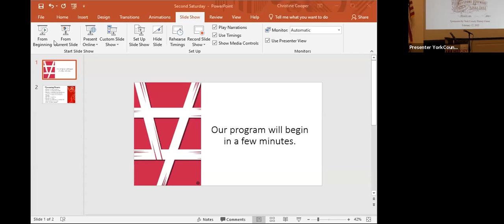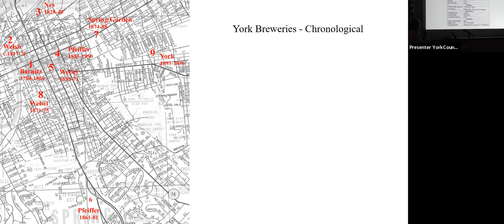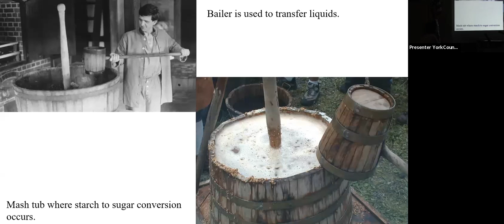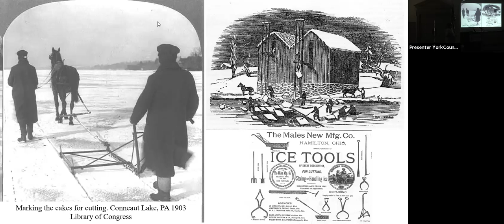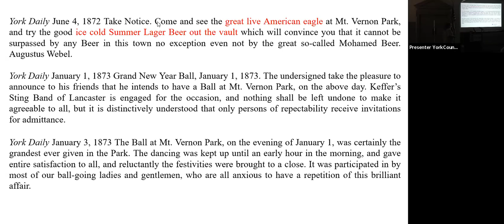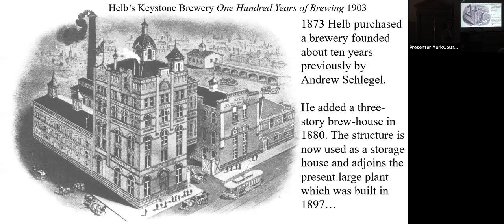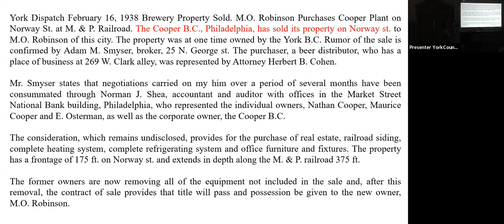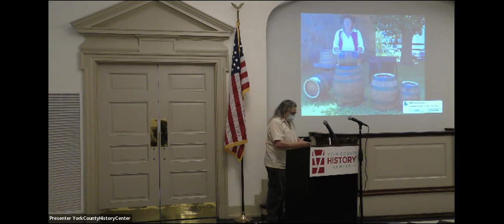Second Saturday Presentation February 2022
Rich Wagner discusses the history of brewing in York, PA.